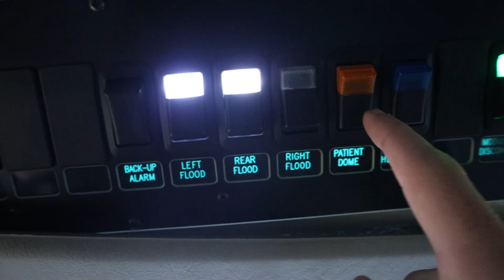Ambulance Controls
The Paramedic Coach explains goes through an ambulance walkthrough of the ambulance controls and what each one does.

This is to help new EMT students and paramedic students during their EMS education and to help them pass the NREMT exam.

Be Great,